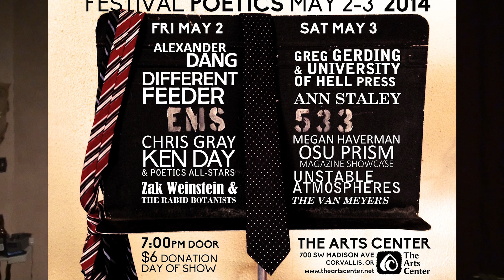Unstable Atmospheres - Artist Update - April 25th, 2014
Working on a song for the upcoming film Some Perfect Place.